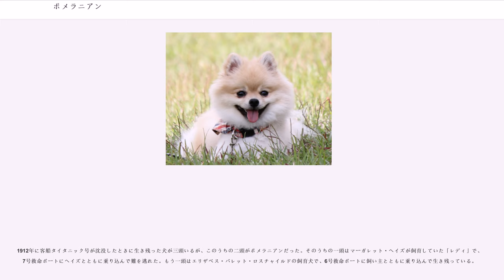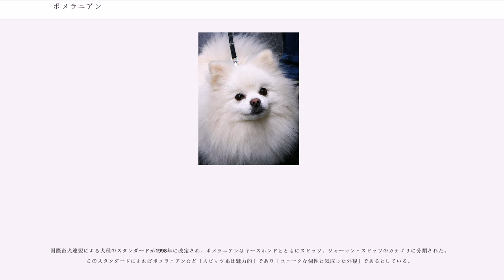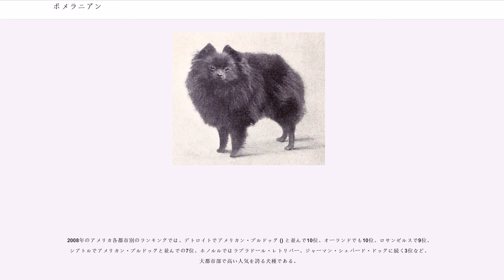ポメラニアン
ポメラニアンは、犬の品種（犬種）の一つ。祖先犬は、スピッツ系に属する他の犬種と同じく、サモエド（ロシアのシベリアを原産としたトナカイの番やカモシカ狩り、そり引きをする犬）であると言われる。ポメラニアンという名前は、原産地のバルト海南岸の、3つの川に囲まれた低地であるポメラニア地方にちなんでいる。現在のポメラニア地方は、大部分がポーランドに、一部がドイツに属しており、この地方では古来よりさまざまなタイプのスピッツ系の犬種が飼育されていた。ポメラニアンは体躯の小ささから愛玩犬 () に分類される犬種だが、もともとはジャーマン・スピッツのような中型のスピッツから品種改良を重ねて小型化された犬種である。国際畜犬連盟からもジャーマン・スピッツの一品種に分類されており、多くの国で小さなスピッツを意味する「ツヴェルク・スピッツ」（Zwergspitz）あるいは「クライン・スピッツ」（Kleinsptiz）として知られている。

ポメラニアンが流行犬種となったきっかけは、17世紀以降多くの王族が飼育を始めたことによる。とくに愛犬家として知られるヴィクトリア女王が小さな体躯のポメラニアンを愛好し、熱心に繁殖させたことによってポメラニアンの小型化に拍車がかかり、世界的な人気犬種となっていった（一説には1888年、女王自らがこの犬をイタリアから持ち帰ったともいうが、一般にはもう少し以前からイギリスで飼われていたと考えられる）。ヴィクトリア女王の存命中にポメラニアンの大きさはそれまでの半分程度にまで小さくなった。概してポメラニアンは頑健で丈夫な犬種といえるが、膝蓋骨脱臼と気管虚脱を発症することがある。また、まれにではあるが、「黒斑病 (black skin disease)」と呼ばれる遺伝性の皮膚疾患による脱毛症に罹患することもある。アメリカでは近年飼育数がつねに上位15位までに入っており、世界的な小型犬の流行に一役買っている犬種となっている。

ポメラニアンは体重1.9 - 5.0kg、体高13 - 28cmという小型犬である。小さいながらも丈夫な犬種で、粗く豊富な被毛と長い飾り毛のついた巻尾を持つ。首と背はひだ飾りのような、臀部は羽飾りのようなトップコートが密生している。

最初期のポメラニアンの毛色はホワイトがほとんどで、まれにブラックが見られた。ヴィクトリア女王は1888年にレッドの被毛を持つ小さなポメラニアンを飼育しており、19世紀末までこの毛色のポメラニアンが流行するきっかけとなった。現在のポメラニアンは、ホワイト、ブラック、ブラウン、レッド、オレンジ、クリーム、セーブル、ブラック・アンド・タン、ブラウン・アンド・タン、スポット、ブリンドル（虎毛）、そしてこれらのカラーのコンビネーションと、あらゆる犬種の中でもっとも多様な毛色を持つ犬種となっている。なかでもオレンジ、ブラック、クリーム、クリーム、ホワイトが一般的な毛色である。

単色の被毛をベースに、ブルー、グレイの斑模様が点在するパターンであるマール () の被毛を持つポメラニアンは近年になって作出された。ベースとなる被毛はレッド、ブラウン、ブラックが多いが、その他の毛色も見られる。ただし、ブリンドルマールとレバーマールはスタンダードとして認められていない。さらにマールの被毛の場合、瞳、鼻先、肉球の色が他の毛色のポメラニアンとは異なり、瞳はブルーで鼻先と肉球はピンクとブラックの斑模様となる。

ポメラニアンの被毛は密生したダブルコートで手入れそのものは難しくはないが、密生しており、抜け毛も多いため飼育者は毎日ブラッシングすることが望ましい。トップコートは長く粗い直毛で、アンダーコートは短く密生した柔らかい被毛である。被毛はもつれやすく、とくにアンダーコートは年に二回換毛するため、この時期には抜け毛が多くなる。

ポメラニアンは友好的で活発な犬種で、飼い主とともにいることを喜び、仲間の保護意識も旺盛である。飼い主に強く依存し、躾がされていない場合には飼い主と離れることに激しい不安を感じることがある。環境の変化にも敏感なため新しい外的刺激に対して吠えやすい傾向にあり、放っておくと無駄吠えの癖がついてしまうことがある。縄張り意識も若干強く、外部からの騒音にも激しく反応する。とはいえ、ポメラニアンは知性豊かな犬種で躾が入るのもはやく、飼い主が適切な飼育をするならば素晴らしい家庭犬となる。

ポメラニアンの平均寿命は12から16歳程度で、適切な食餌と運動を与え、定期的に被毛のトリミングを実施しているならば問題は...